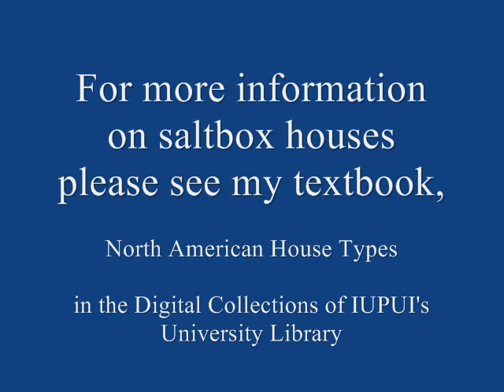North American House Types: Saltbox Houses